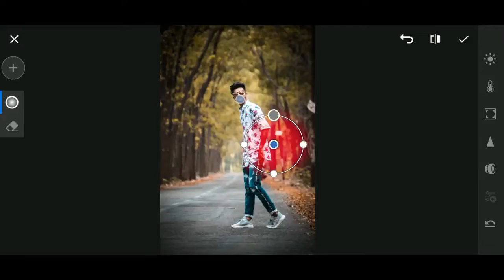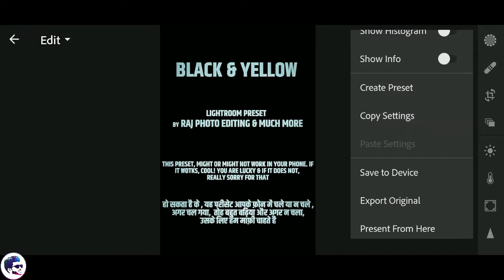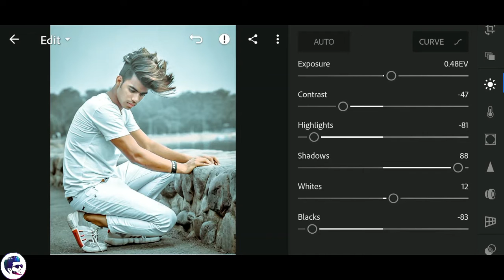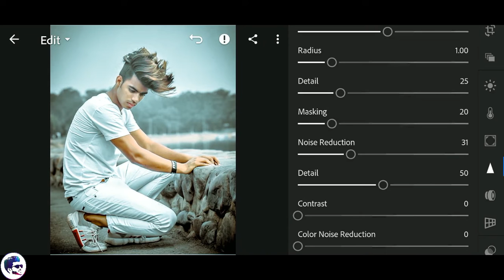how to edit like black and yellow | Lightroom presets | black and yellow free presets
ayyub editz

 hello dosto mera nam h ayyub or ap sabhi ka swagat h mere chanel ayyub editz m

guys aaj ham sikhne bale h Lightroom m ap apni photo m kis tarah black and yellow ton la sakte h and guys m apko es preset k bare m bhii bataonga

Music N.C.S  by alen walker

Vedio edit by... Wondershop Filmora

Photo edit by..Lightroom.Picsart.Snapseed